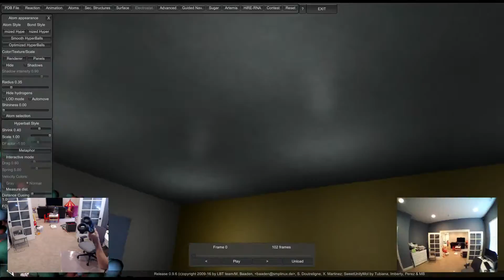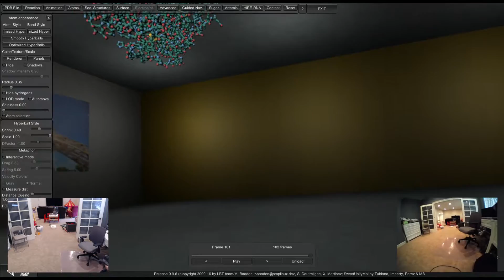FeFe Hydrogenase NoH Motion